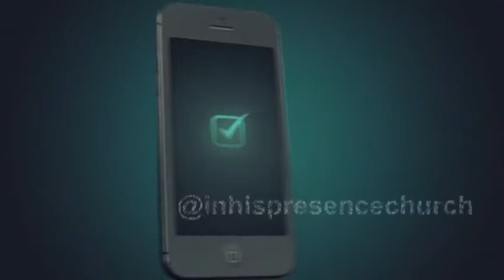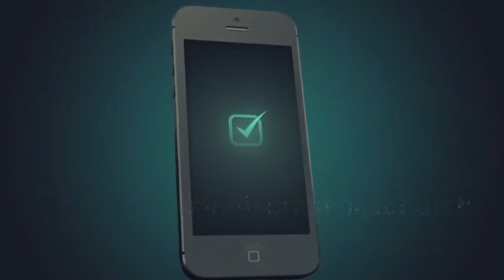In His Presence Church - Line By Line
In His Presence Church is a faith filled church join us for the service times below.

Sundays at 9AM & 11AM
Wednesday Nights 7PM

We live stream two services Sunday at 11AM and Wednesday Night at 7PM

Youth Night Service Saturday Night at 7pm everyone from 13-19 years old is welcome to worship with us.

 See you next service

Love You and Be Blessed